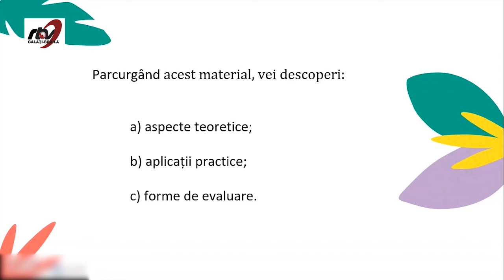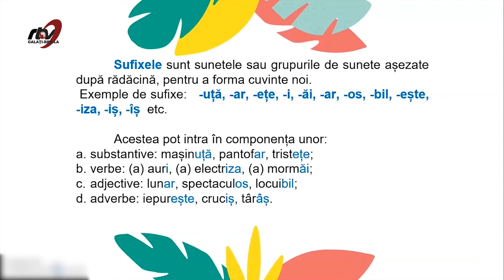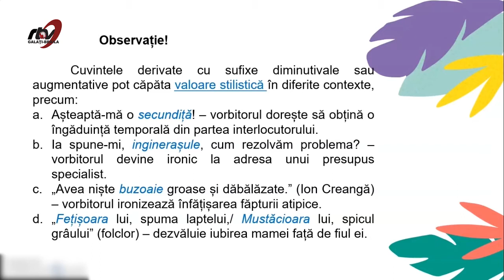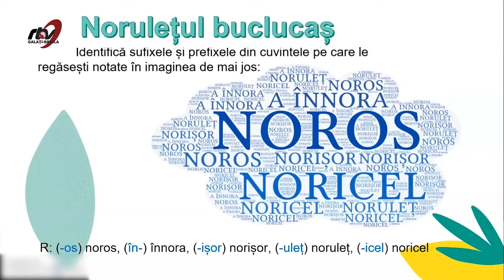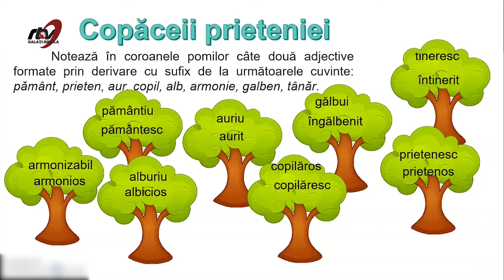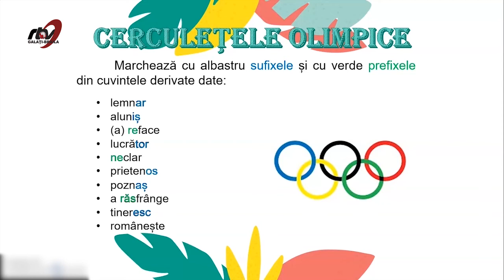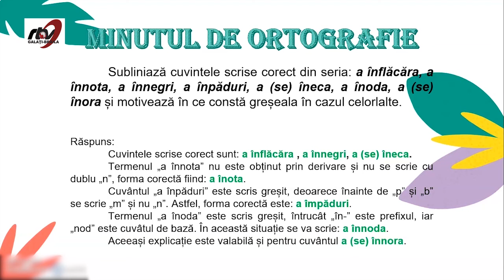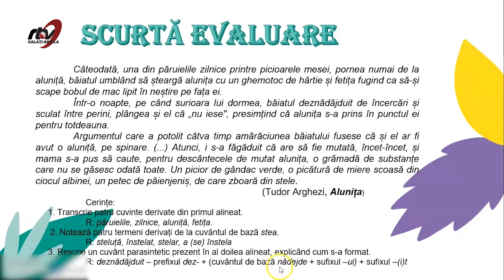Limba şi Literatura Română - Clasa a 7-a -Derivarea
TeleŞcoala - Limba şi Literatura Română - Clasa a 7-a -Derivarea